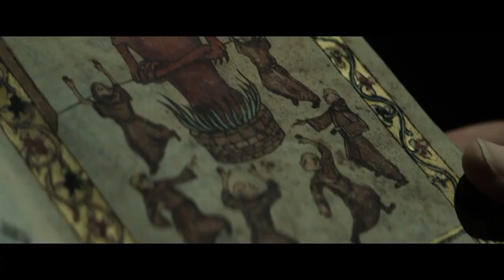EL EXORCISTA DEL PAPA trailer original 2023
sony pictures